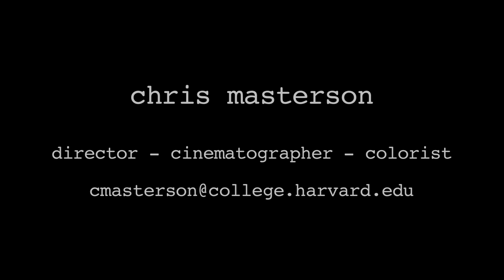Chris Masterson Director's Reel 2011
Clips from:
Pepsiless (2009)
Play On (2011)
Ivory Tower 8.7: The Event (2011)
Harvard-Radcliffe Veritones Teaser (2011)
Revolving (2012)

All direction by Chris Masterson, Cinematography by Chris Masterson except "Ivory Tower," by Dan Claridge, Andrew Coffman, and Max Newman-Plotnick.